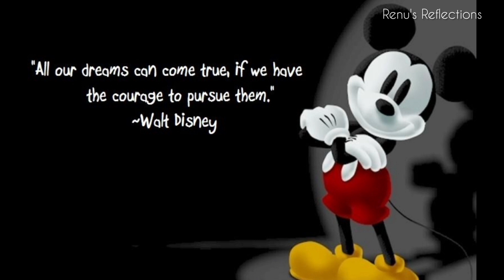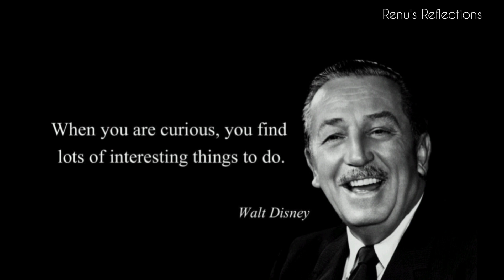Life lessons by Walt Disney to brighten up your day | Self Motivation | Malayalam Vlogs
Walt Disney
അറിയാത്തവർ കുറവായിരിക്കും... ഒരുപാട് തവണ തോൽവികൾ ഏറ്റു വാങ്ങിയിട്ടും തളരാതെ മുന്നോട്ട് വന്ന Disney നമുക്ക് ഒരു motivation തന്നെയാണ്... ഒരു പാട് കാര്യങ്ങൾ പഠിക്കാൻ ഉണ്ട് ഇത് പോലെ ഉള്ള ആളുകളിൽ നിന്നും... കാരണം ഇതൊന്നും വെറും കഥകൾ അല്ല.. യാഥാർഥ്യം ആണ്...

പ്രതികൂല മായ സാഹചര്യത്തിലൂടെ ആണ് നമ്മൾ കടന്നു പോകുന്നത്.. ജാഗ്രതയോടെയും ക്ഷമയോടും നേരിടേണ്ട ഒരു പ്രതിസന്ധി ആണിത്. സ്വയം തളർന്നു പോകാതെയും കൂടെ ഉള്ളവരെ യും ചേർത്തു പിടിച്ചു മുന്നോട്ട് പോകുകയാണ് ഇപ്പോൾ വേണ്ടത്.

സ്നേഹം,

രേണു ഷേണായി.